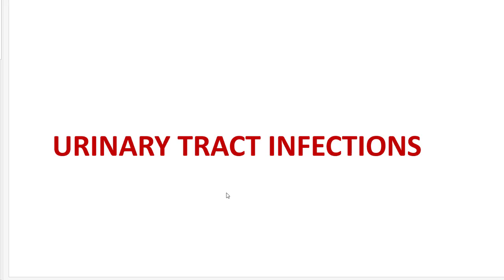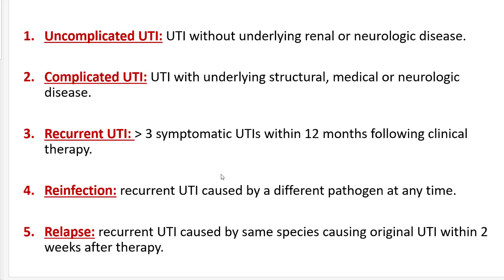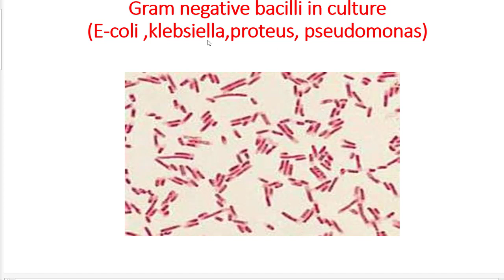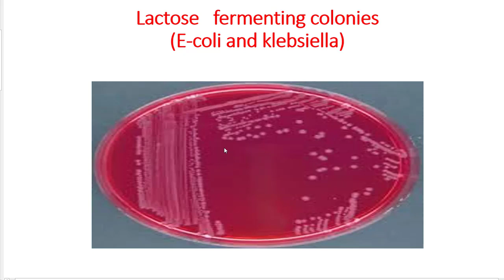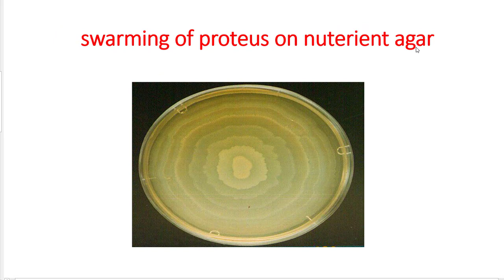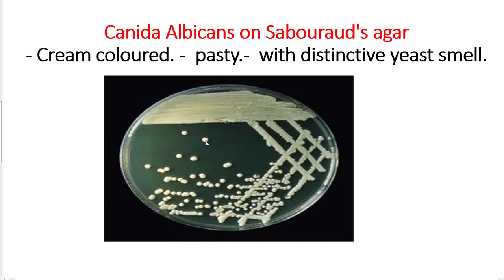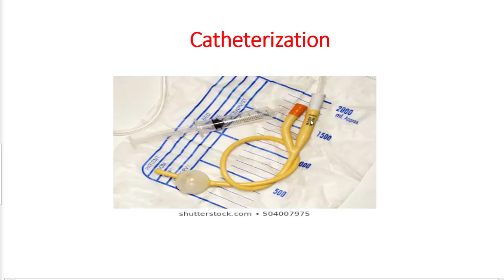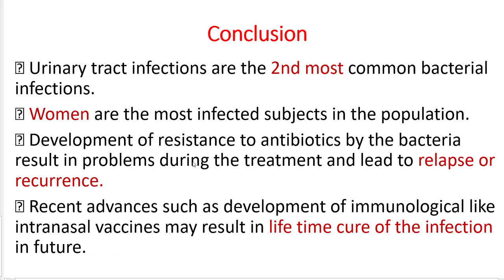UTI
ممكن تكم مذاكرة معانا على تطبيق فلاشبوك
لتحميل التطبيق للأندرويد 👇
الفيديو المبدئى ❤️ وجروب الفيسبوك
انتظروا فيديوا خاص لكل فئة 🤚